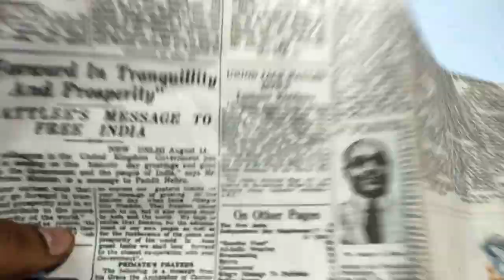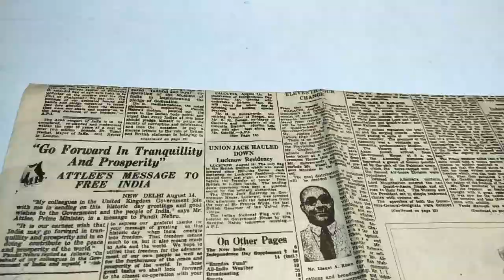BIRTH OF 🇮🇳 INDIA'S FREEDOM-- 🇬🇧 UNION JACK HAULED DOWN⬇️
BIRTH OF 🇮🇳  INDIA'S FREEDOM

This video was made possible by the reference taken from the  collectors copy of THE TIMES OF INDIA  news paper which was issued along with the regular issue nearly a decade back. Though i made a long video on it, i did not feel its worth it put it on the main channel, so i watered down on the favourite article on mine, which i nearly read every year on Independence day and this time i thought i might share it as well and here it is..